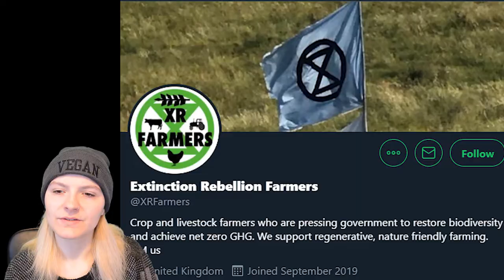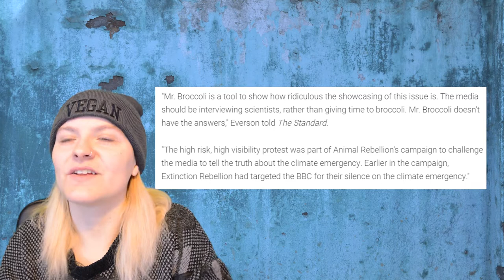Broccoli VS Piers Morgan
I'm Flem I make videos on vegan topics. If you're deficient in the vegan content, you should probably stick around!